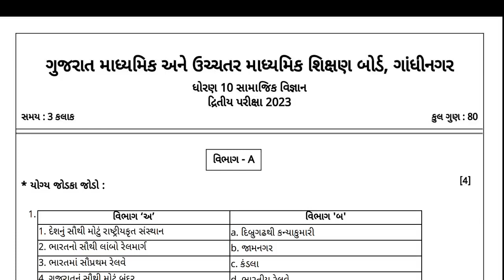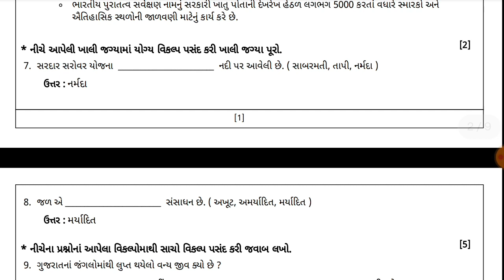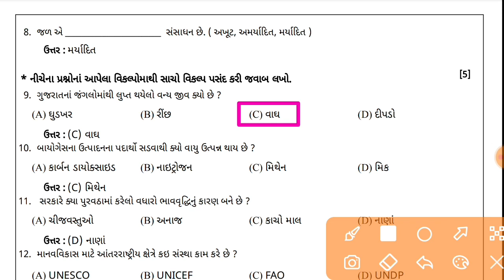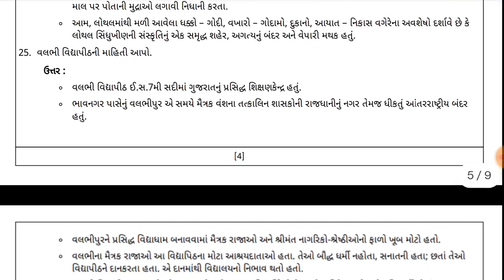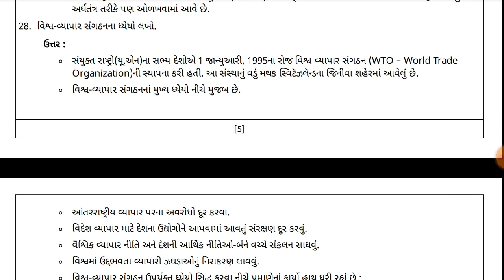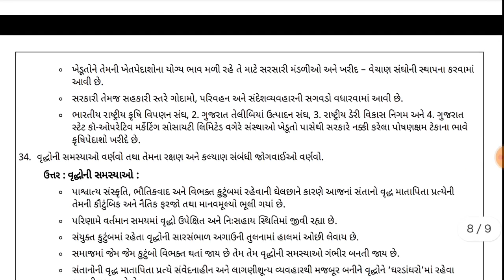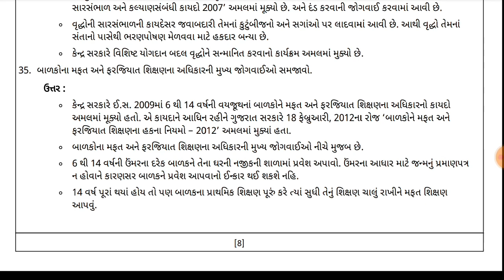dhoran 10 samajik vigyan paper solution,std 10 ss exam paper solution,ધોરણ 10 સામાજિક વિજ્ઞાન પેપર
video topics for
std 10 social science second exam paper solution 2023
std 9 social science second exam imp questions 2023
dhoran 10 ss paper solution
એપ ડાઉનલોડ કરવા અહી ક્લિક કરો
dhoran 10 samajik vigyan dwitiya pariksha paper solution 2023
std 10 social science second exam paper solution
ધોરણ 10 સામાજિક વિજ્ઞાન પેપર સોલ્યુશન
ધોરણ 10 વિજ્ઞાન દ્વિતીય પરીક્ષા પેપર સોલ્યુશન
Std 10 science Second Exam Paper solution
 std 10 science dwitiy pariksha paper
std 10 science second exam paper
dhoran 10 science biji parixa paper solution 2023
dhoran 10 vigyan paper solution second exam 2023
ધોરણ 10 વિજ્ઞાન બીજી પરીક્ષા પેપર સોલ્યુશન 2023
ધોરણ દસ વિજ્ઞાન પેપર સોલ્યુશન 2023
દ્વિતીય પરીક્ષા ધોરણ 10 વિજ્ઞાન
ધોરણ 10 વિજ્ઞાન પેપર સોલ્યુશન 2023
ગણિત પેપર સોલ્યુશન ધોરણ 10
ધોરણ 10 વિજ્ઞાન પેપર સોલ્યુશન દ્વિતીય પરીક્ષા 2023
ધોરણ 10 દ્વિતિય પરીક્ષા 2023
std 10 science second exam paper solution 2023
dhoran 10 vigyan dritiya pariksha paper
ધોરણ 10 વિજ્ઞાન દ્વિતિય પરીક્ષા પેપર
dhoran 10 vigyan dritiya pariksha paper 2023
ધોરણ 10 વિજ્ઞાન દ્વિતિય પરીક્ષા પેપર સોલ્યુશન 2023
dhoran 10 vigyan dritiya pariksha paper solution 2023
ધોરણ 10 વિજ્ઞાન પરીક્ષા પેપર સોલ્યુશન 2023
std 10 science paper solution 2023
ધોરણ 10 વિજ્ઞાન દ્વિતિય પરીક્ષા પેપર 2023
vigyan paper solution std 10
science paper solution dhoran 10
dhoran 10 paper vigyan paper solution
samajik vigyan solution dhoran 10
dhoran 10  vigyan paper solution dhoran 10 samajik vigyan paper solution 80 marks
ધોરણ 10 દ્વિતીય પરીક્ષા વિજ્ઞાન પ્રથમ પરીક્ષા પેપર સોલ્યુશન
ધોરણ 10 દ્વિતીય પરીક્ષા 2023 પેપર સોલ્યુશન
ધોરણ 10 દ્વિતીય વાર્ષિક પરીક્ષા 2023
વિજ્ઞાન પેપર ધોરણ 10 દ્વિતીય પરીક્ષા પેપર સોલ્યુશન
ધોરણ 10 ગણિત પેપર 2023 દ્વિતીય પરીક્ષા
ધોરણ 10 ગુજરાતી પેપર 2023 દ્વિતીય પરીક્ષા
ધોરણ 10 અંગ્રેજી પેપર 2023 દ્રિતીય પરીક્ષા
ધોરણ 10 હિન્દી પેપર 2023 દ્રિતીય વિજ્ઞાન પેપર સોલ્યુશન
std 9 dritiya pariksha paper solution samaj paper
gujarati std 10 s.s paper solution 2023 50 marks